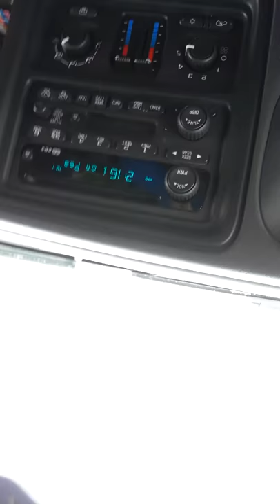Willy attacking an angry bird